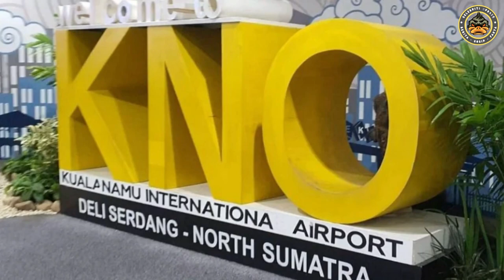kejanggalan Rekaman CCTV Saat Asiah Jatuh dari Lift Kualanamu | Benarkah Asli Tanpa Editan???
8 Kejanggalan Rekaman sisi tivi Saat Asiah Jatuh dari Lift Kualanamu, Benarkah Asli Tanpa Editan?. Ahli digital forensik, Abimanyu Wachjoewidajat, memberikan analisisnya terkait rekaman kamera sisi tivi di lift Bandara Kualanamu, Deli Serdang, Sumatera Utara. Rekaman sisi tivi tersebut memperlihatkan detik-detik seorang wanita bernama Asiah Sinta Dewi Hasibuan (43 tahun) (sebelumnya ditulis Aisiah) terjatuh dari lift, Senin (24 april 2023).

Sumber: Liputan6